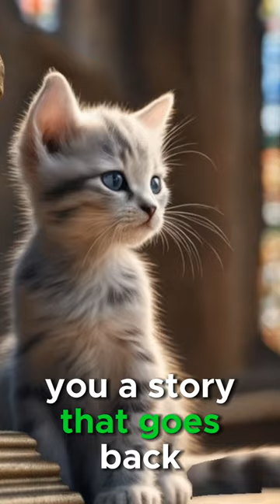How Cats Became Domesticated